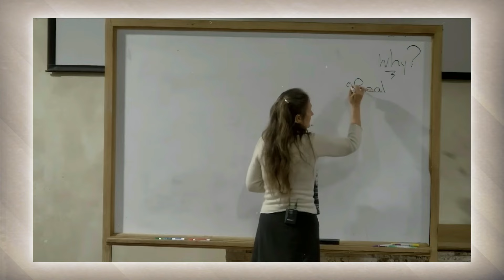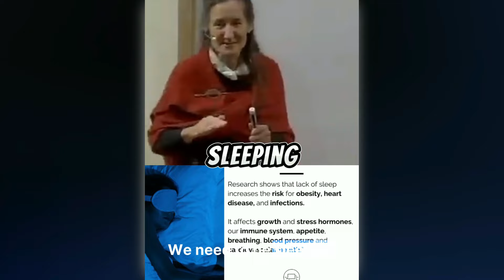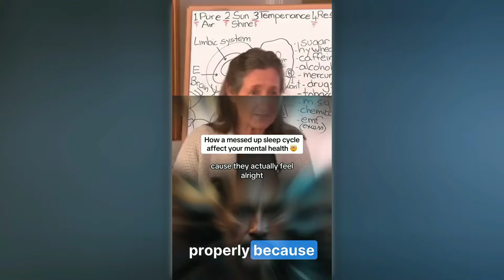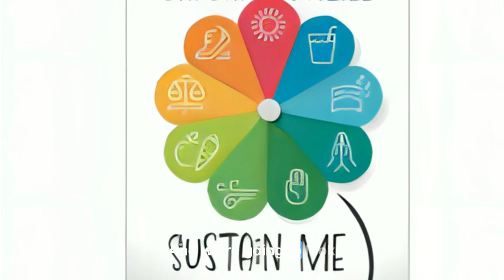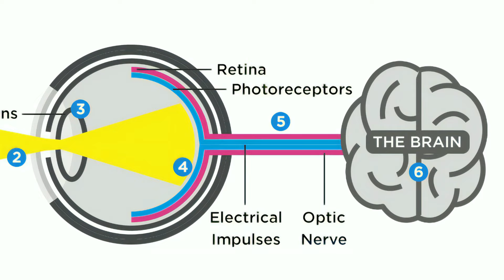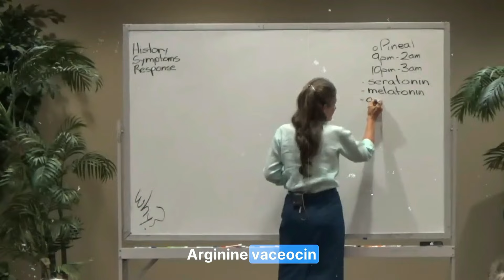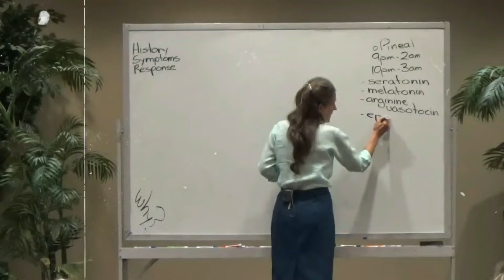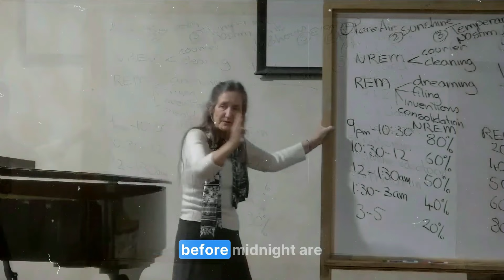Dr. Barbara O'Neill - This Sleep MISTAKE is Destroying Your Health Silently!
🌙 Do you know the best 8 hours of sleep according to Dr. Barbara O’Neill?

Dr. Barbara O’Neill emphasizes the vital importance of getting a full 8 hours of sleep each night. 🕒 In this insightful video, she explains how proper sleep not only rejuvenates the body but also enhances brain function, boosts immunity, and balances hormones. 🌙

🌙 Why are people struggling with sleep?

Dr. Barbara O’Neill explains why many people struggle with sleep and highlights key factors affecting sleep quality:

✔ Stress & Anxiety 😟: Mental tension disrupts sleep patterns.
✔ Poor Sleep Habits 🛏️: Inconsistent bedtimes and screen time before bed hinder restful sleep.
✔ Diet & Lifestyle 🍔: Caffeine, sugar, and late-night meals can interfere with sleep.
✔ Lack of Routine ⏰: A chaotic sleep schedule confuses the body's internal clock.

➡Learn how these factors impact your sleep and discover solutions for better rest.

🌙 What are the dangerous effects of late-night sleeping? 😴 Can staying up late lead to chronic health issues? 🤔 How does it impact your mental well-being and productivity? 📉 Discover the risks of irregular sleep patterns and the importance of maintaining a consistent sleep schedule for overall health and well-being.

🎥 In this video, we will explore the importance of sleep in our lives and its impact on overall health.

Some related keywords:
Dr. Barbara O'Neill Sleep Tips
Dr. Barbara O'Neill Sleep Duration
Best Sleep Hours Dr. Barbara
Importance of 8 Hours Sleep
Dr. Barbara O'Neill Sleep Schedule
Optimal Sleep Hours Dr. Barbara
Benefits of 8 Hours Sleep
Sleep Health Dr. Barbara O'Neill
Dr. Barbara O'Neill Sleep Advice
How Many Hours of Sleep Dr. Barbara